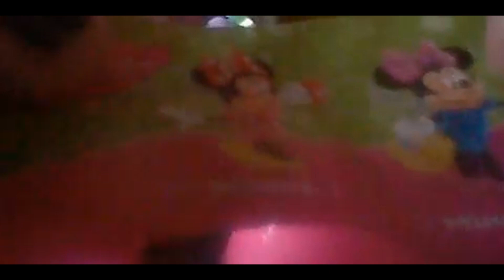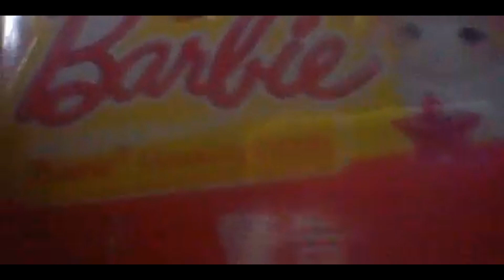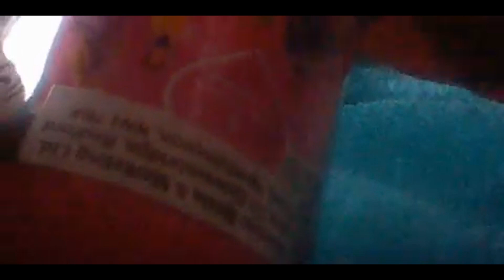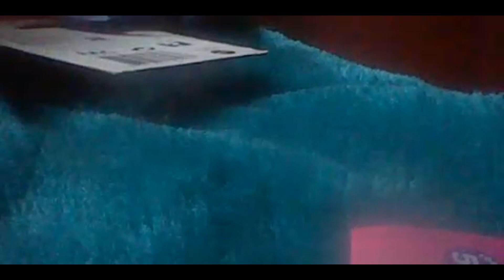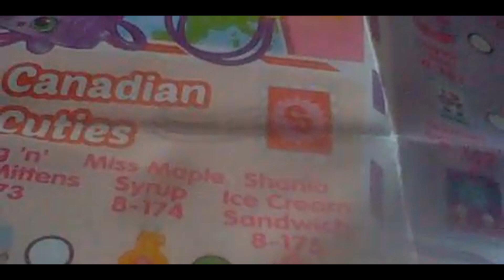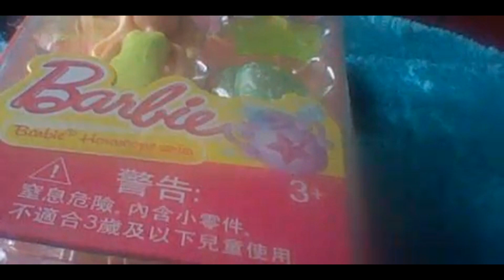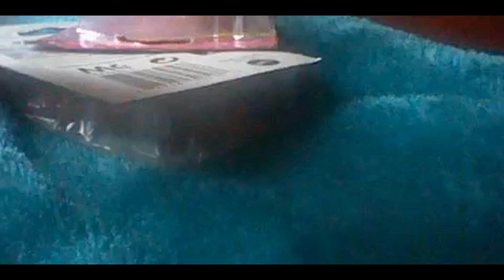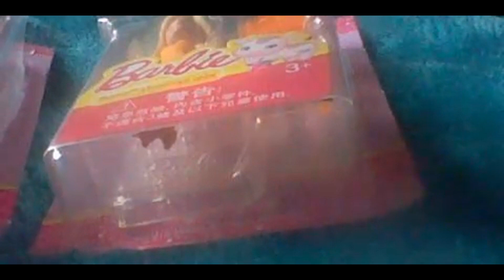My blind bag opening progress number 6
Hi guys here's another video of my blind bag progress number 6